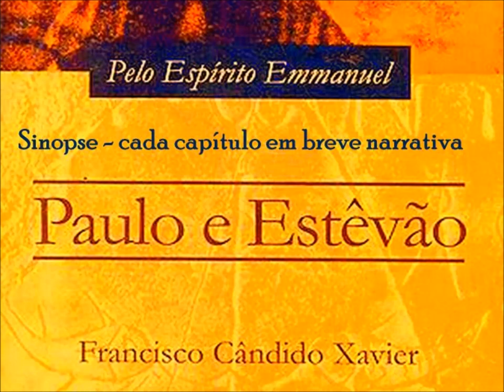Paulo e Estêvão audiolivro - resumo - cap. 4 - 1º parte